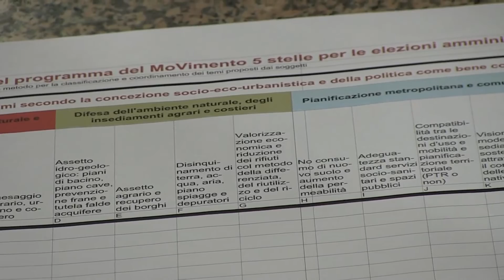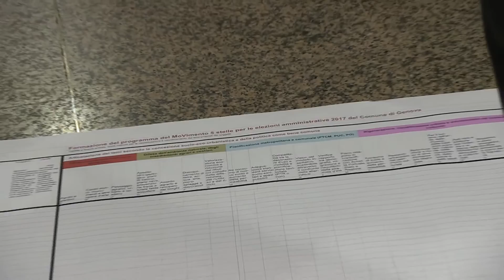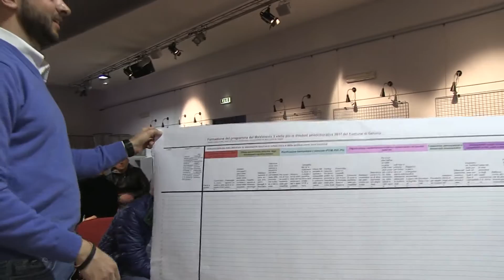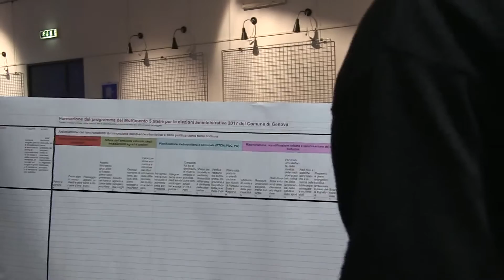Genova2017 sicurezza e riqualificazione urbana 30032016 2/12